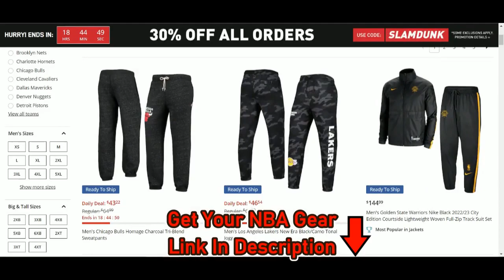[NBA] Joel Embiid Highlights | Mavericks @ 76ers (03/29/2023) | NBA Regular Season